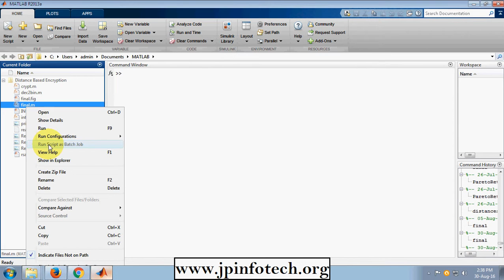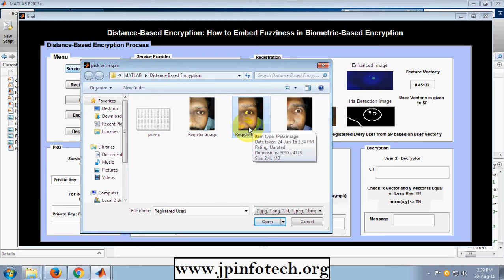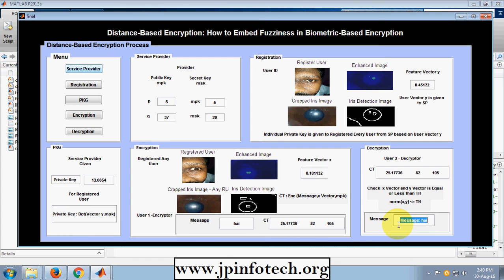Distance-Based Encryption: How to Embed Fuzziness in Biometric-Based Encryption | Matlab Project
Distance-Based Encryption: How to Embed Fuzziness in Biometric-Based Encryption | Matlab Image Processing Final Year IEEE project with source code.

IEEE Base Paper Title: Distance-Based Encryption: How to Embed Fuzziness in Biometric-Based Encryption.
Implementation: MATLAB.

IEEE Base paper Abstract:
We introduce a new encryption notion called distance-based encryption (DBE) to apply biometrics in identity based encryption. In this notion, a ciphertext encrypted with a vector and a threshold value can be decrypted with a private key of another vector, if and only if the distance between these two vectors is less than or equal to the threshold value. The adopted distance measurement is called Mahalanobis distance, which is a generalization of Euclidean distance. This novel distance is a useful recognition approach in the pattern recognition and image processing community. The primary application of this new encryption notion is to incorporate biometric identities, such as face, as the public identity in an identity-based encryption. In such an application, usually the input biometric identity associated with a private key will not be exactly the same as the input biometric identity in the encryption phase, even though they are from the same user. The introduced DBE addresses this problem well as the decryption condition does not require identities to be identical but having small distance. The closest encryption notion to DBE is the fuzzy identity-based encryption, but it measures biometric identities using a different distance called an overlap distance (a variant of Hamming distance) that is not widely accepted by the pattern recognition community, due to its long binary representations. In this paper, we study this new encryption notion and its constructions. We show how to generically and efficiently construct such a DBE from an inner product encryption (IPE) with reasonable size of private keys and ciphertexts. We also propose a new IPE scheme with the shortest private key to build DBE, namely, the need for a short private key. Finally, we study the encryption efficiency of DBE by splitting our IPE encryption algorithm into offline and online algorithms.

REFERENCE:
Fuchun Guo, Willy Susilo, Senior Member, IEEE, and Yi Mu, Senior Member, IEEE, “Distance-Based Encryption: How to Embed Fuzziness in Biometric-Based Encryption”, IEEE TRANSACTIONS ON INFORMATION FORENSICS AND SECURITY, VOL. 11, NO. 2, FEBRUARY 2016

digital image processing projects using matlab with source code,
digital image processing projects using matlab,
digital image processing projects,
Matlab Image Processing Final Year IEEE project with source code.